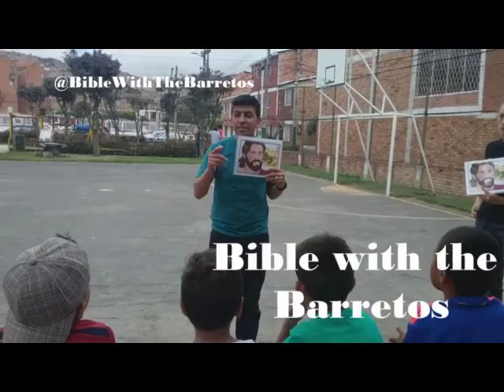Morning Sickness! Raw and Real struggle... | Bible with the Barretos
Although we are thrilled and so thankful to be pregnant... I had no idea how much it would affect me. I am in need of your help! What solutions have you all found to morning sickness?